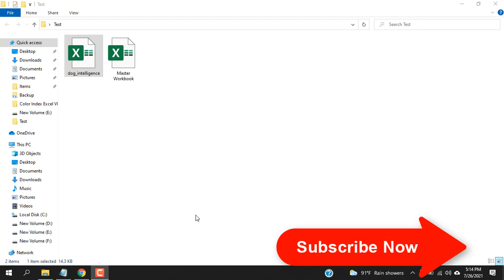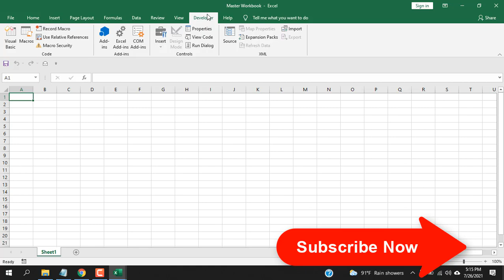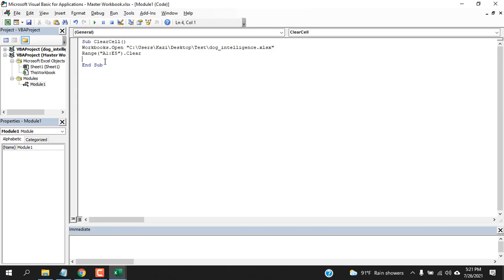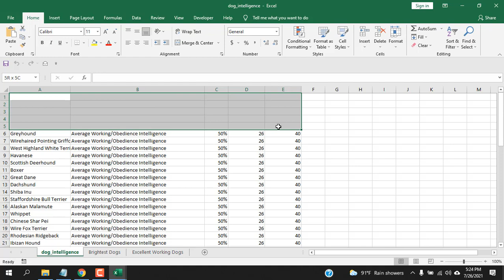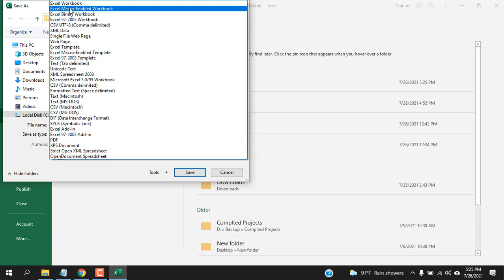How to Create a Button to Clear Data From Another Workbook In Excel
There are tons of thing you can do in excel. Copying data from different workbook or worksheet. Sending data to different workbook or worksheet. There is another important task you can do in excel. You can remove cell value of another workbook by pressing a button on a different workbook. In this advanced excel tutorial I’ll show you how you can clear contents in different excel workbook using vba.
This is an advanced excel tutorial and you’ll need VBA to do it. Now follow the procedure below to clear cells in excel with one button click.
Step 1: Click on the Developer Tab (If you don’t have the developer tab here is how to add it
Step 2: Click on Insert and then Click on Module.
Step 4: Now change the workbook name and file path according to your need inside the code.
Step 5: Now when you click ok the code should be working.
Step 6: Now create a Button of your choice to run the code. Here are a few ways to create buttons that can run VBA Code:

Step 7: Now save the workbook in .xlsm Format and Done.
This is how you can create a clear all button that can remove data from different workbook.